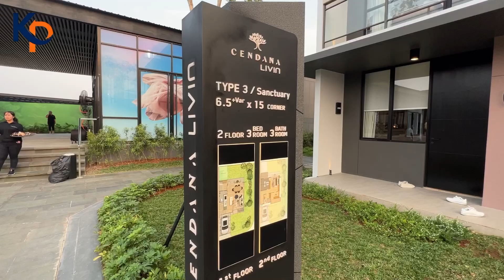RUMAH TERLARIS PARK SERPONG | TYPE 3 - 6.5x15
PARK SERPONG
By Lippo Group
📍 1KM dari gading serpong

Show unit - Type 3

Spesifikasi Type 3
✔️ LT. 97,5m²
✔️ LB. 88m²
✔️ KT. 3
✔️ KM. 3
✔️ Carport. 1

🏠 Type unit :
 • 5x12
 • 5,5x15
 • 6,5x15

Promo Launching, S&K :
✅ DP 0%
✅ Disc cashback up to 6juta
✅ FREE Biaya Akad

💰 Harga start 1.1 Milyar
      Cicilan mulai dari 6 jutaan/bulan